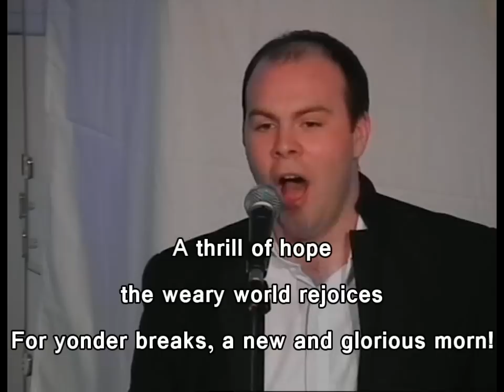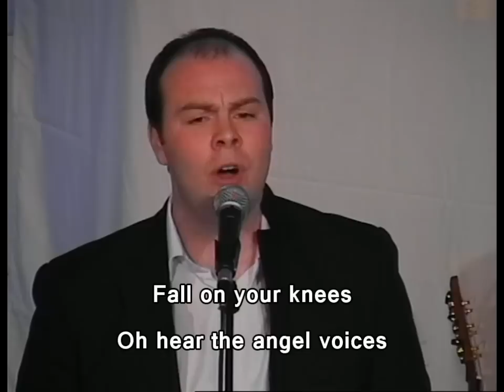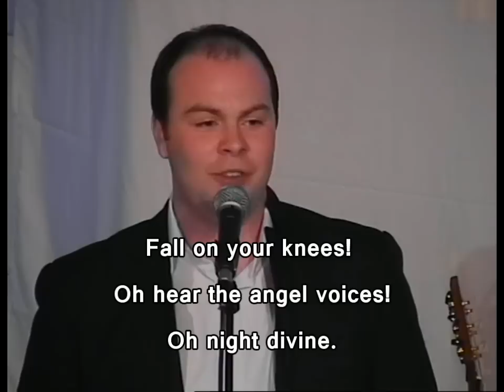John Alexander Wilson (live) Part 2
opening for Noel Richards at Culduthel Christian Center Inverness.